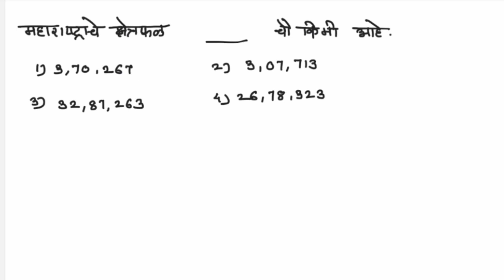महाराष्ट्राचा भूगोल ठोकळा | maharashtra geography 2024 | भूगोल ठोकळा प्रश्न संच ठोकळा